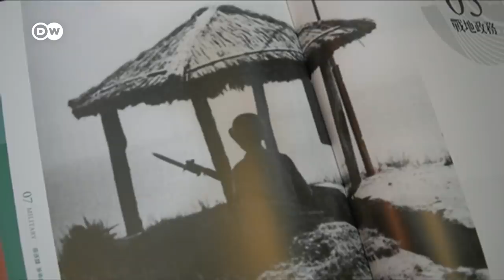Rising tensions between China and Taiwan: Pressure on Matsu Islands | DW News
For years now, Beijing has been stepping up pressure on the territory it sees at its own. One of its latest tactics in that campaign: dredging up sand around the Taiwan-run Matsu islands. Since 2020, Chinese dredging ships have started operating heavily around the islands, which are just off the shores of mainland China, dropping anchor and scooping up vast amounts of sand from the ocean bed for construction projects. It's a strategy that's testing Taiwan's coast guard, and officials say it's disrupting their local economy and intimidating residents and tourists. The ships are also a problem for local fishermen. DW's Joyce Lee reports from Taiwan.